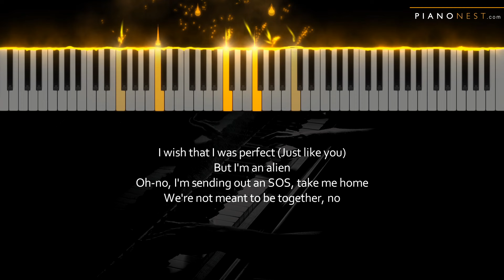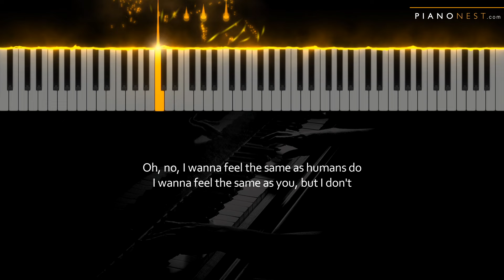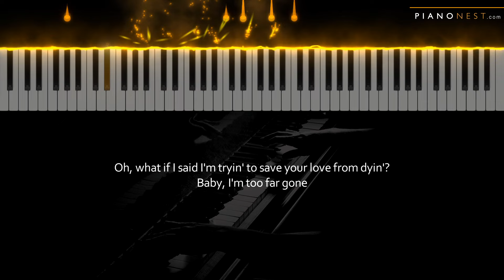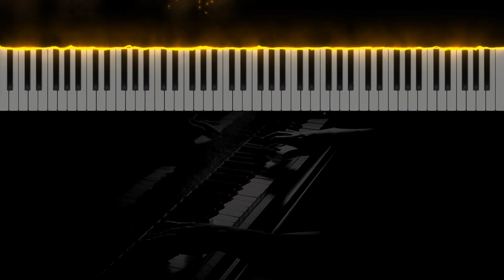Damiano David - Born With a Broken Heart - LOWER Key (Piano Karaoke Instrumental)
Tempo: 78bpm
Key: Ab